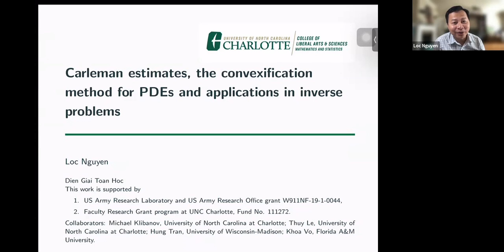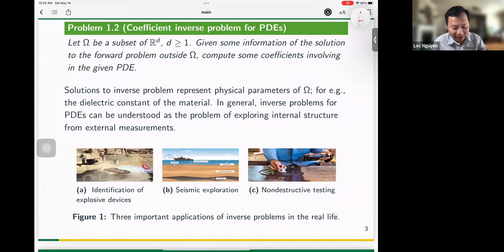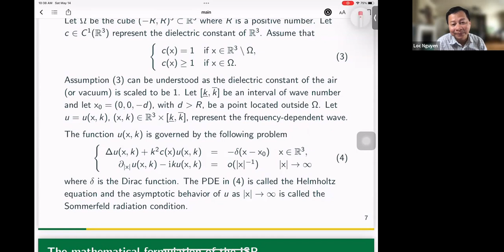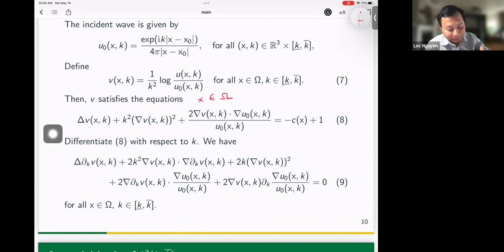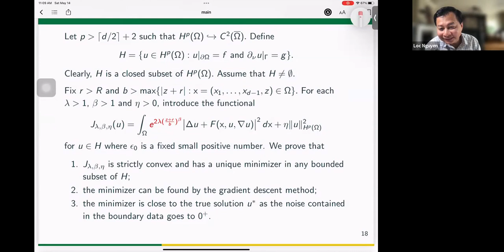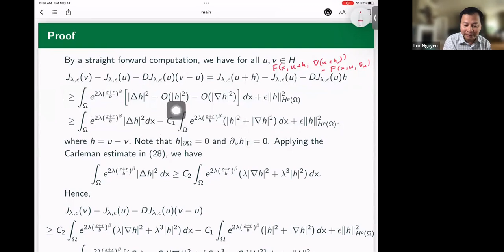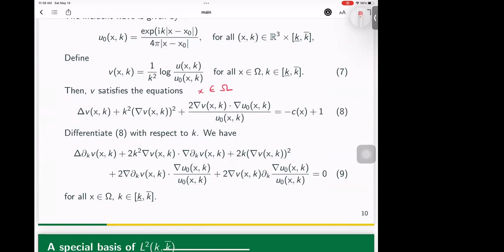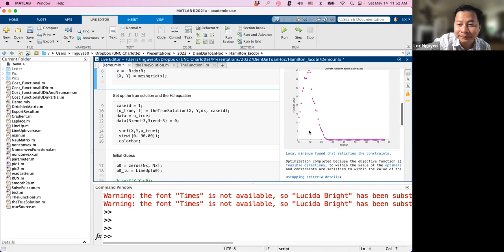Bài giảng của GS Nguyễn Hoàng Lộc (14/5/2022)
Bài giảng của GS Nguyễn Hoàng Lộc trong chương trình Diễn Giải Toán Học do GS Lê Quang Nẫm và tôi tổ chức.